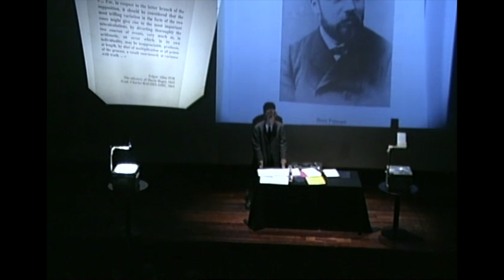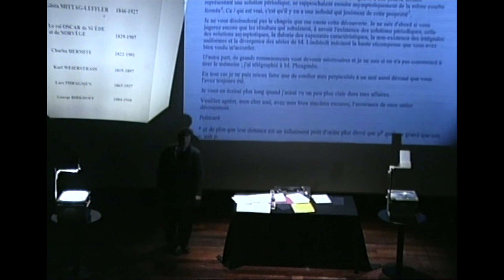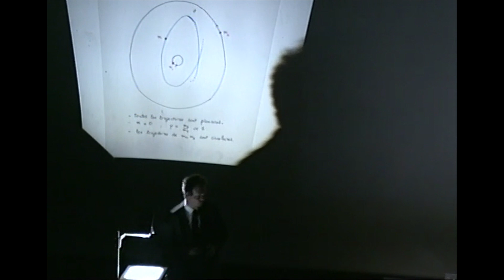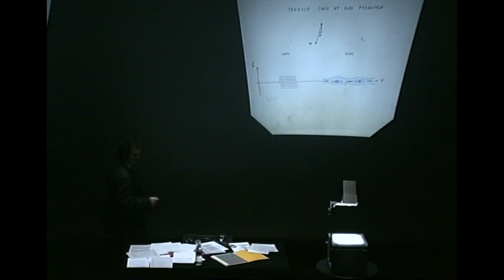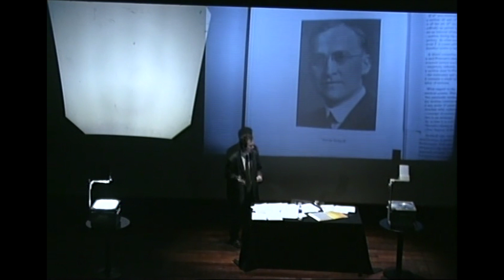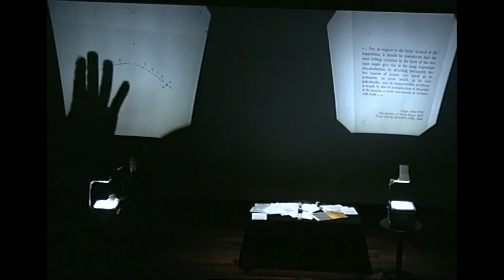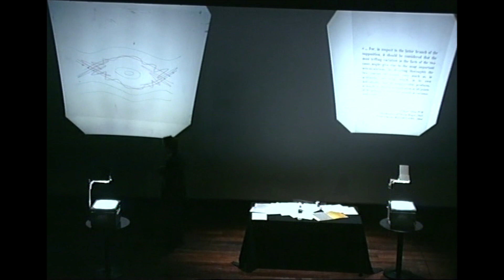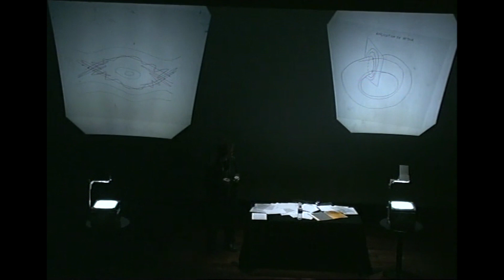"Une erreur féconde du mathématicien Henri Poincaré" par Jean-Christophe Yoccoz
Jean-Christophe Yoccoz raconte comment Henri Poincaré remporte le prix décerné par le roi Oscar de Suède et de Norvège pour la naissance du journal "Acta Mathematica". Le mémoire " Sur le problème des trois corps et les équations de la dynamique " fait l'unanimité du jury et alors qu'il est imprimé et que sa diffusion commence, un jeune mathématicien, Lars Phragmen, fait remarquer que certains points sont infondés. Poincaré doit modifier son mémoire, y ajouter 90 pages et récupérer discrètement les exemplaires déjà diffusés pour éviter une mauvaise réputation au journal naissant.

BnF - 13 avril 2005 Conférence donnée dans le cadre du cycle "Un texte, un mathématicien", organisée par la Société Mathématique de France (SMF), la Bibliothèque nationale de France (BnF), et Animath Réalisation : BnF, Paris